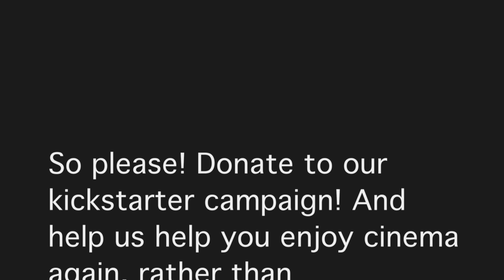BLOODY HAMMER FILMS promo video HD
Help us by donating $1.00 to our kickstarter account!!!

BLOODY HAMMER FILMS, the ambitious new low-budget film production company from Boston, MA, is launching its primary fundraising campaign to establish a healthy budget for our first feature film, HONKY HOLOCAUST, an exploitative grindhouse throwback with a controversial and graphic delivery but a powerful anti-racist moral message.